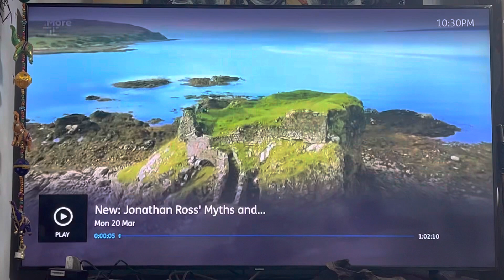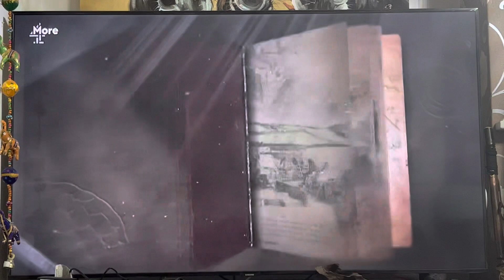Johnathan Ross’s Myths and Legends titles featuring Michelle Mari Elliott x